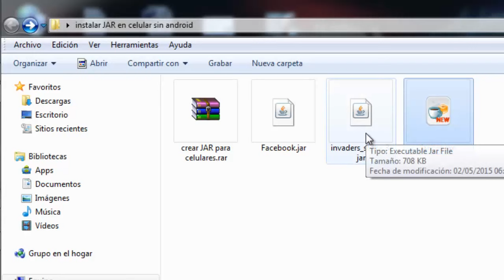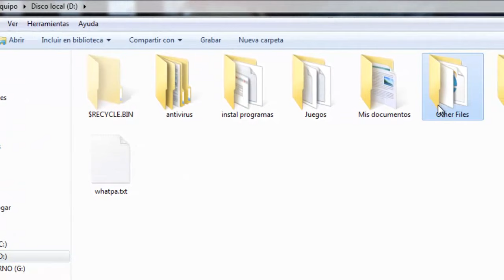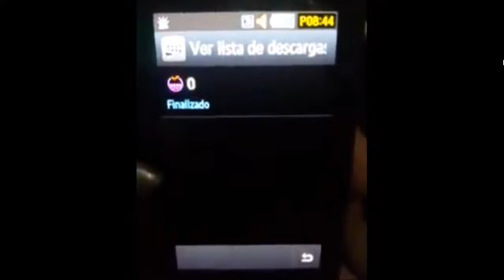instalar jar java en celular 2015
Encontraras:
blogger de Capitulos de yugioh, naruto y mas
blogger de yugioh duel arena, ygopro y mas
emulador de nintendo y juegos
emulador de supper nintendo y juegos
emulador de playstation 1 y juegos
emulador de playstation 2 y juegos
emulador de psp y juegps
JUEGOS DE FACEBOOK
JUEGOS PARA CELULAR
APLICACIONES PARA PC Y MUCHO MAS.